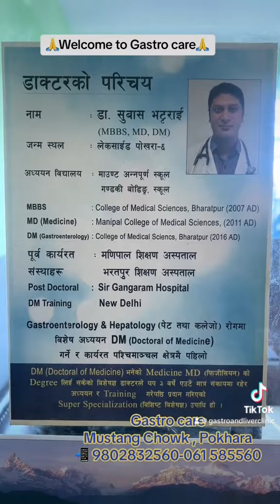Gastro care now moved to Mustang Chowk , Pokhara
हामि सरेका छौ । 🏨 Gastrocare  का सुबिधाहरु : अब  बाट मुस्ताङ चोक मा आफ्नै सुबिधा सम्पन्न भवन with lots of own 🅿️ parking areas

🧘🏼‍♀️ पेट ,आन्द्रा र कलेजो रोगहरुको परिक्षणहरुको लागि  हरेक दिन प्रा डा सुबास भट्टराइ उपस्थित रहने।

🎚️आइतबार देखि शुक्रबार बिहान ७ बजे देखि बेलुकि ७ बजे सम्म शनिबार बिहान ८ देखि दिउसो १ बजे सम्म ☎️ 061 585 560 र 📞

Daily USG,  X RAY, ENDOSCOPY, COLONOSCOPY, LIVER SCAN, UBT  सेवा